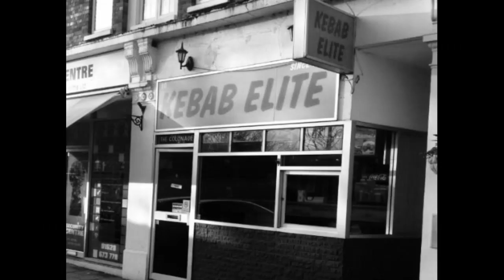A Ghost On Every Corner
A poem about reinvention